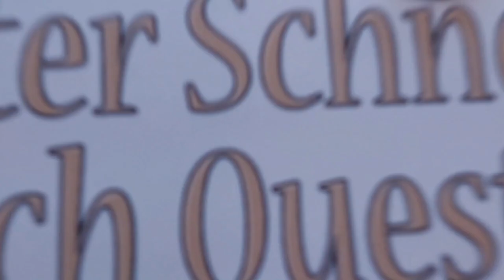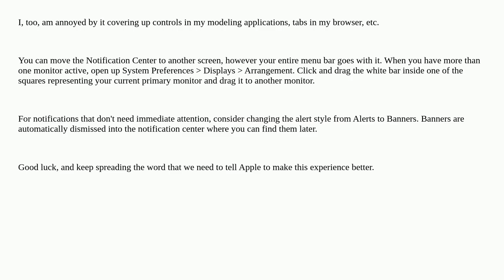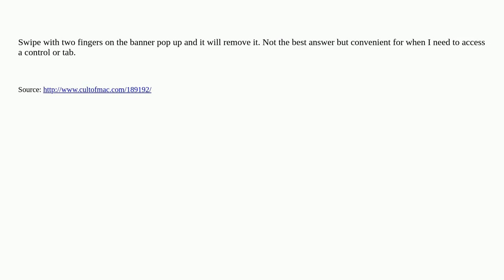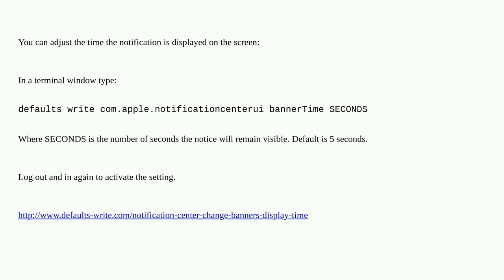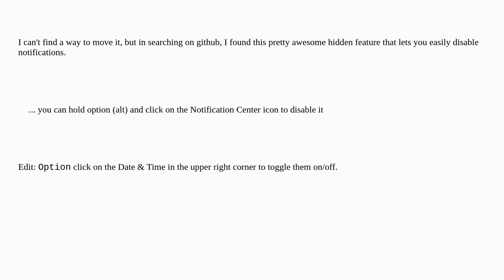Apple: Change location of macOS Notification Center alerts?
Change location of macOS Notification Center alerts?

A special thanks goes out to the community

  macos notifications